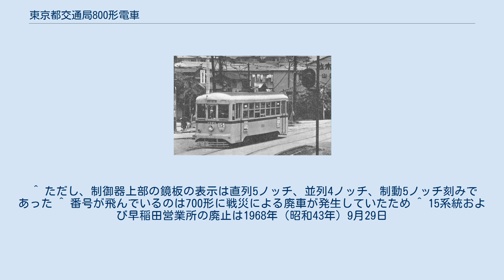東京都交通局800形電車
東京都交通局800形電車（とうきょうとこうつうきょく800がたでんしゃ）は、1947年（昭和22年）から1968年（昭和43年）まで東京都交通局に在籍した東京都電車（都電）の路面電車車両。
 1942年（昭和17年）に登場し、戦災で8両が失われた半鋼製のボギー電車、700形の増備車として、1947年（昭和22年）から翌年にかけて40両が製造された。
製造メーカーは木南車輌製造と日本鉄道自動車工業。
 700形の増備として製造されたものの、車体は戦前製造の同形式には存在しなかった側面窓上のウィンドウ・ヘッダー（補強板）が設置され、運転台部分の絞りは廃止されるなどのマイナーチェンジが図られた。
さらに台車の型式も変更されたことから、製造途中で新たに800形の形式名が与えられ700形として登場した車両も800形の番号に変更された。
 制御器は三菱電機製のKR-208形制御器が採用された。
この制御器は直接制御ながら、DB1系やKR系といった標準的な直接制御器が直列4段・並列4段・制動7段であるのに対し、直列10段・並列8段・制動10段の多段式となっていた。
 後年標準のKR-8に交換された。
 1947年9月1日より3両が営業運転に投入された。
この3両は700形としての番号（713・714・725）が付けられていたが、先述した経緯から以後の新造車は800形として竣工。
 その後、戦災被災車の欠番整理と、戦災復旧車の復帰による番号整理の際に初期生産分の3両も（801・802・823）に改番された。
 全車が早稲田車庫に配置されたが、急坂の多い39系統の運用に就くことはなく、もっぱら15系統の運用に用いられた。
一時期、一部の車両が柳島や南千住に転属したが、すぐに早稲田車庫に戻っている。
 1965年（昭和40年）7月に815号が事故廃車となり、本形式初の除籍車となった。
本格的な廃車は1967年（昭和42）8月から始まり、翌年1月までに全車が廃車となり、15系統廃止を待たずして形式消滅した。
 ^ ただし、制御器上部の鏡板の表示は直列5ノッチ、並列4ノッチ、制動5ノッチ刻みであった ^ 番号が飛んでいるのは700形に戦災による廃車が発生していたため ^ 15系統および早稲田営業所の廃止は1968年（昭和43年）9月29日